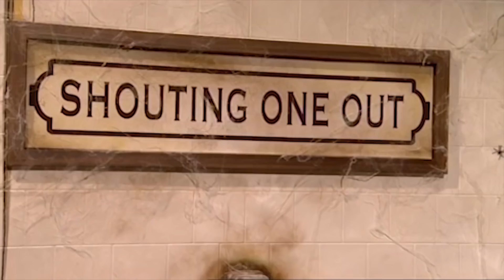BEST of Celebrity Juice HALLOWEEN SPECIAL Gino D'acampo & Holly Willoughby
Here's the BEST of Celebrity Juice Halloween Special featuring Gino De Campo and Holly Willoughby!

For More Celebrity Juice ▶︎